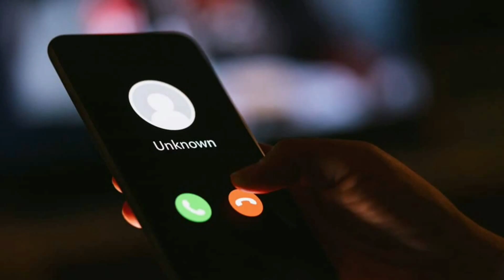Whatsapp Video Call, कर Video बना लिया 😱 अब delete कैसे होगा 🔥 WhatsApp video call scam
We tell you about the new information about criminal cases and education fraud,Social Media frauds,Banking Fraud,Latest Scams. And you will get to know all the sections of Indian law through our YouTube channel.